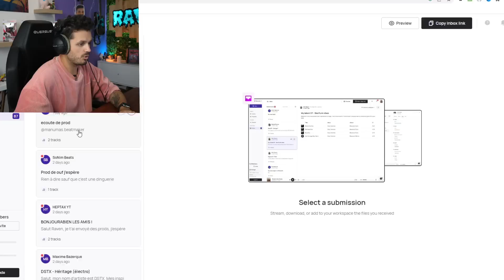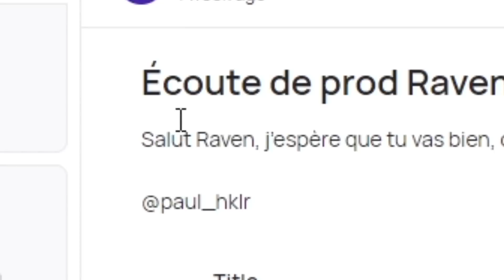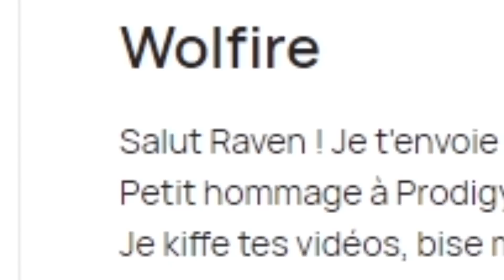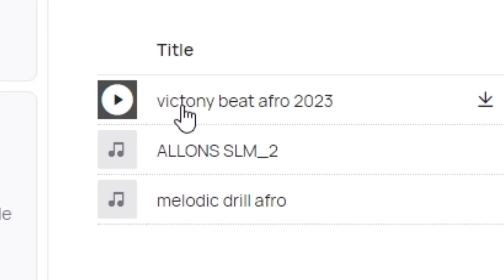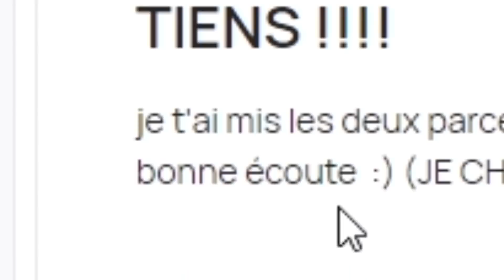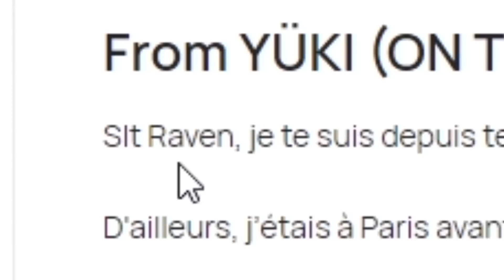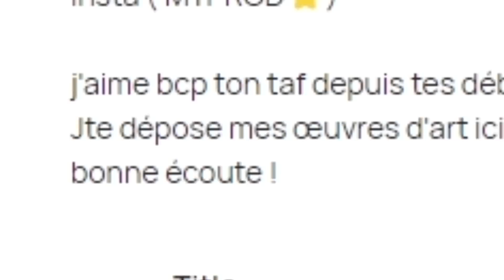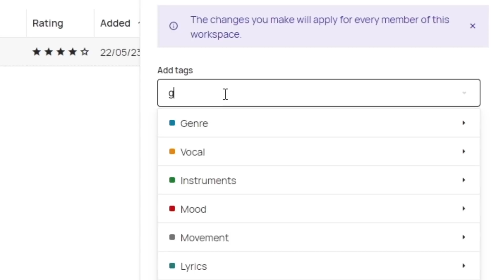J'écoute vos prods ! #6 (j'suis choqué)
Montage: Raven.